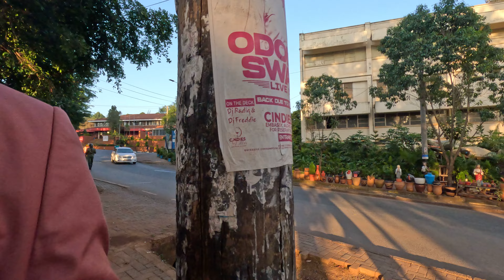KENYA MANDAMANO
KENYA MANDAMANO @manvictor7784 @itsclinton @BRIAN_VLOGS01